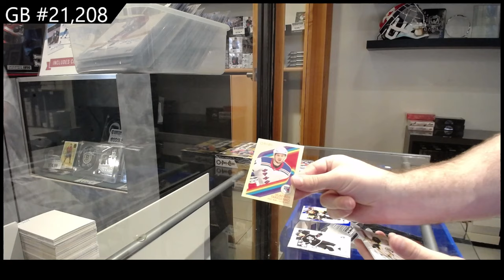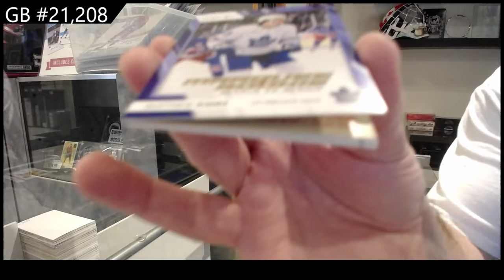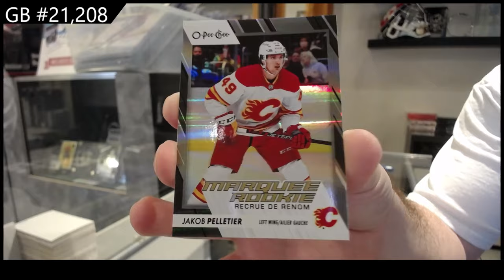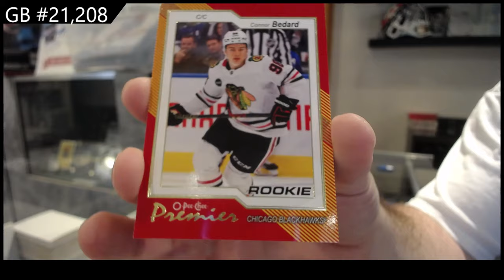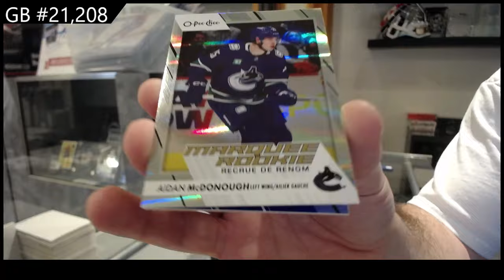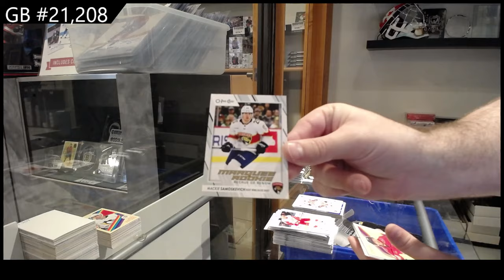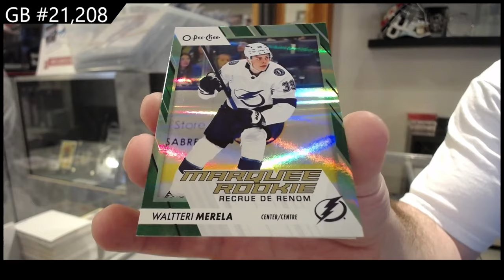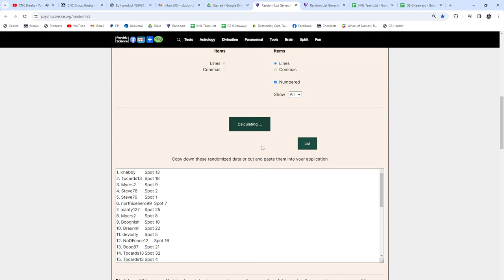NEW 2023-24 Upper Deck O-Pee-Chee Hockey 2 Box Break - CNC GB #21,208